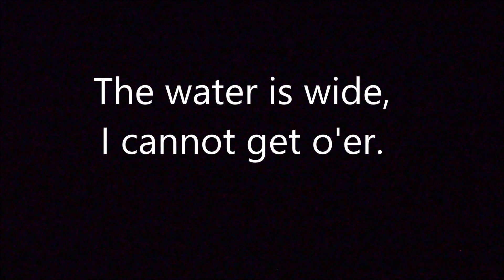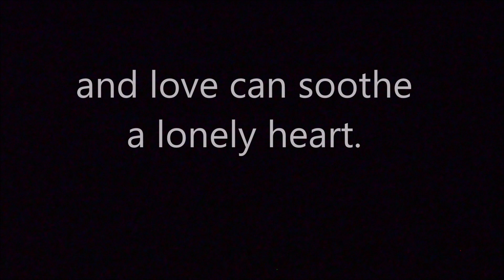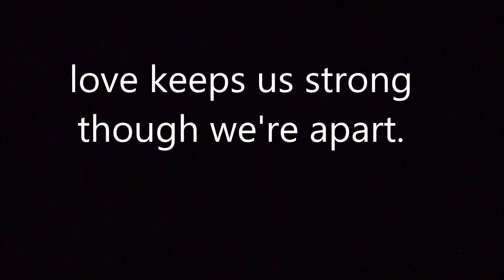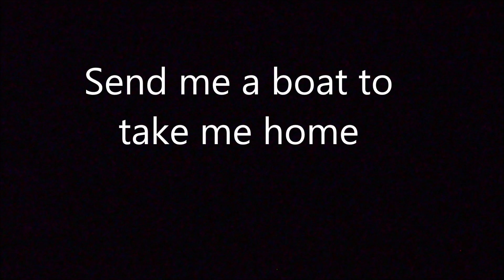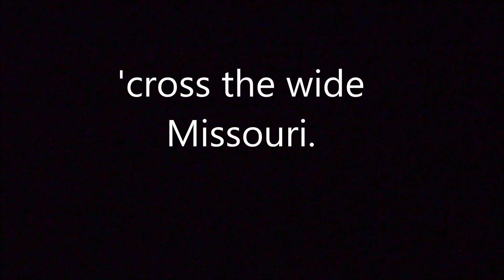Cross the Wide Missouri Piano Accompaniment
Folk Songs for Solo Singers, Vol 1 (Med-High)

Piano accompaniment to the song "'Cross the Wide Missouri", a medley of the folk songs "Shenandoah" and "The Water is Wide".